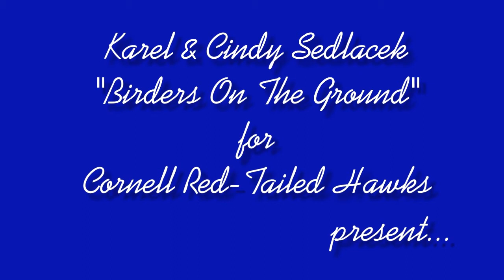Karel'sCam 'It's Here Somewhere, I Know Because I Have Eyes Like A Hawk...! 3:00 pm _3.28.15_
Ezra is hunting more for more prey in case BR gets hungry!